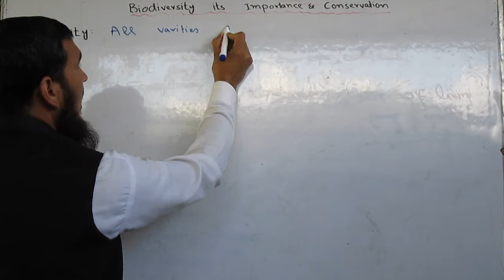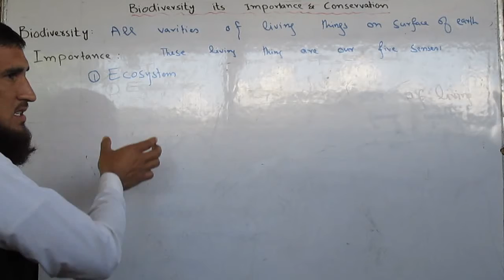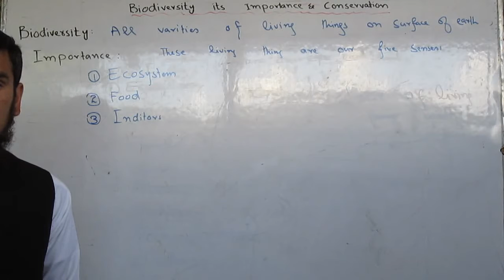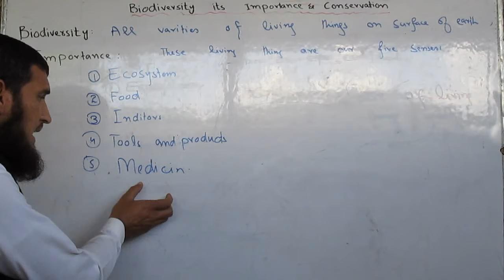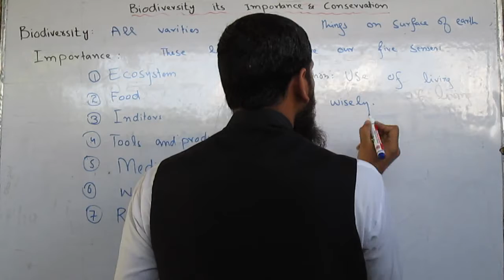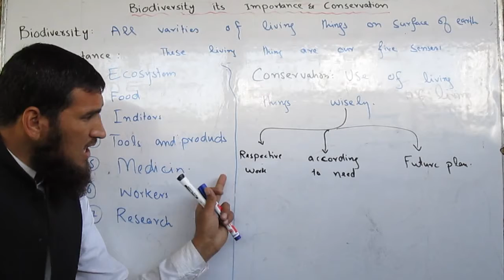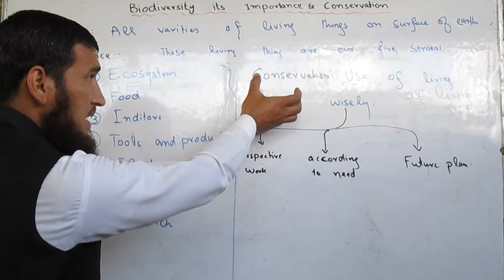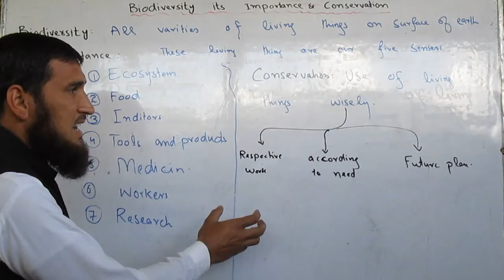Biodiversity, Importance & conservation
Biodiversity, Importance & conservation . A brief lecture on introduction of Biodiversity its importance and conservation.